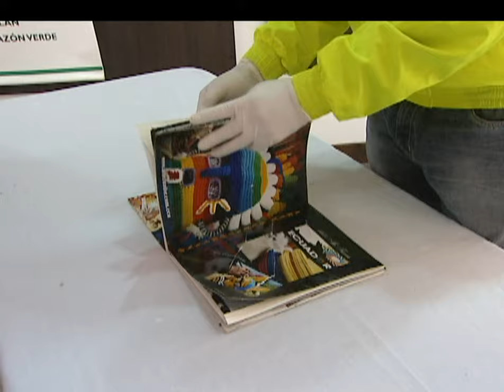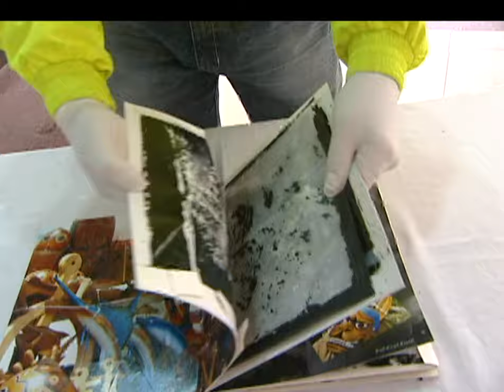Cocaína en hojas de libro sobre artesanías [Noticias] - TeleMedellin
Una nueva modalidad para el envío de cocaína descubrió la policía en una empresa de encomiendas de Medellín. Un kilo de droga fue decomisado entre las páginas de un libro.